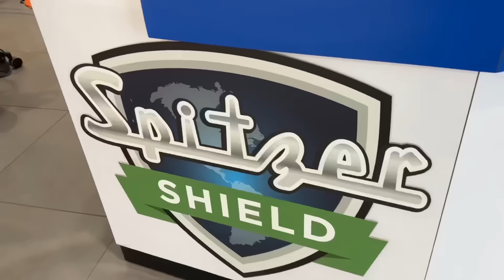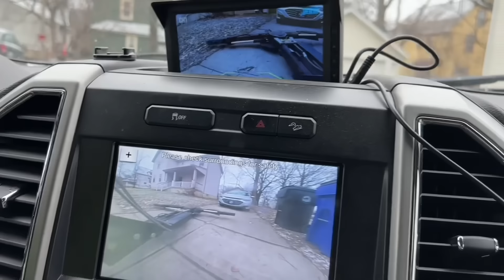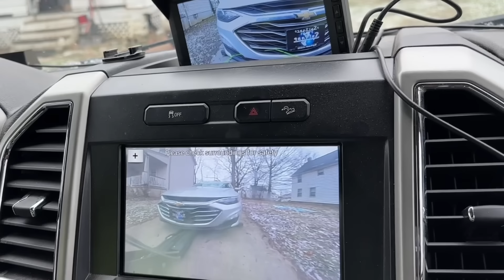Busy Day In The Land! LIFE WIT THE TOW GOAT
Everyday be an unexpected adventure in the towing industry, never know what you going to see or what type of situation you’re going to run into especially in Cleveland lol. But I wouldn’t trade this Tow Life for nothing else.